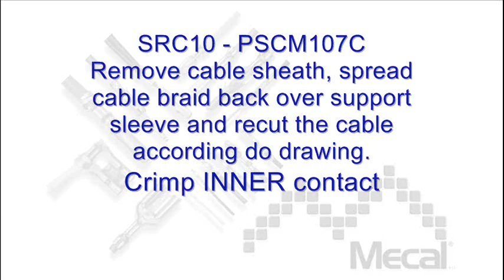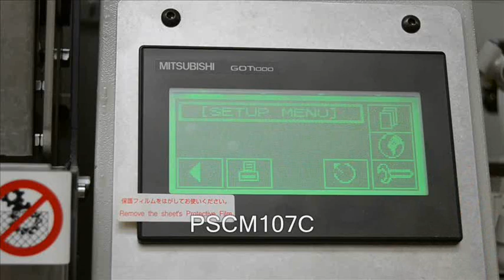FAKRA Inner SCR10 - Mecal S.r.l.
The SCR10 equipment is used in FAKRA coaxial RTK 031 cables projects to flip cable metal braid 180° over the previously applied support sleeve and strip the aluminium film. This product is a manual and/or automatic bench tool. The manual version is full independent and managed by the operator, otherwise with the second configuration the tool works combined with an external machine which carries the cable at the cycle starting point. During this configuration the cycle can be managed by the cable position sensor or electronically by the PLC of the external machine. By means of dedicated selectors is possible to:
- define spin direction (clockwise or counterclockwise) at spinning stripper cycle start
- avoid spinning stripper from processing cables without aluminium film
A replacement of the transformation kit for the metal braid flipping group is needed to change cable section.